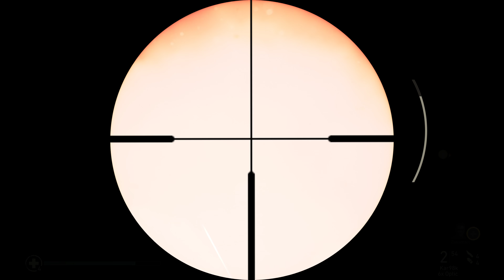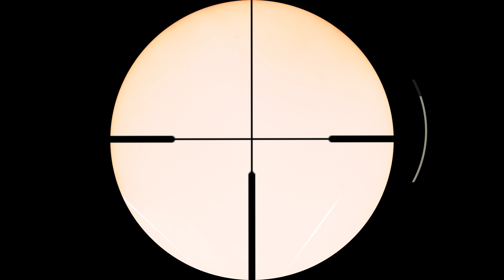CALL OF DUTY WWII Walkthrough Gameplay Part 5. LIBERATION. -4K all max.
PC specs:
i7 7700K
Maximus IX Hero
ASUS Strix 1080 Ti OC
G.Skill 32Gb Trident Z RGB DDR4 3000Mhz